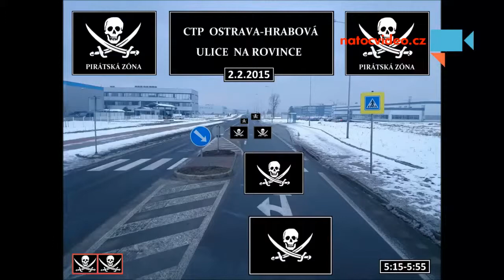Rychle a zběsile v protisměru 3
Na úvodní fotce je v levém spodním rohu v červeném rámečku počet pirátů a v pravém čas monitorování.Záznam končí v momentě kdy pirát projede kolem mne.2 předchozí díly jsem odeslal v lednu. - Autor: Pavel Neudert